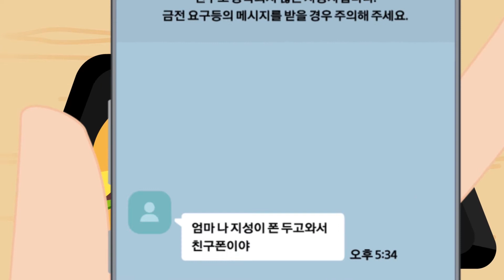IIBI_금융소비자 권리찾기 공모전_장려상_김나온